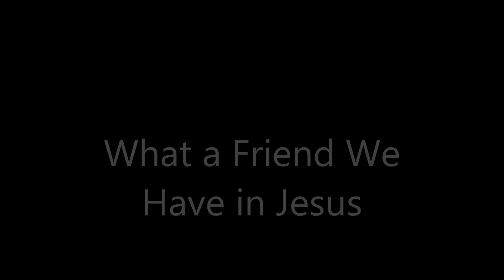What a Friend We Have in Jesus by Patrick Riley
Track 9 from "Songs of the Shepherd" CD